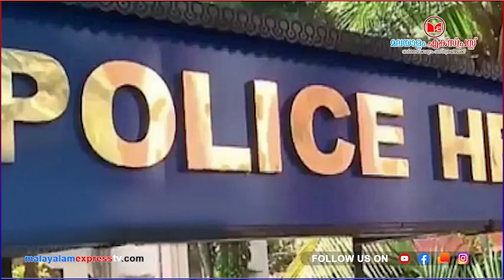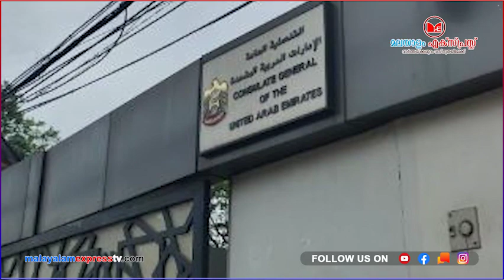കേരളരാജ്യം വാഴും പിണറായി തമ്പുരാന് പ്രോട്ടോകോളോ